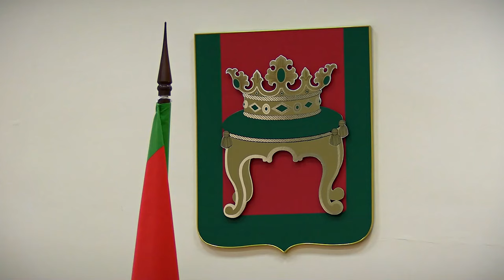Губернатор совершил рабочую поездку по Калининскому округу